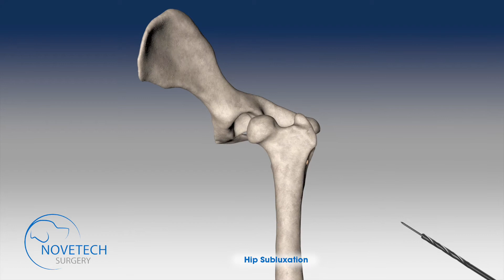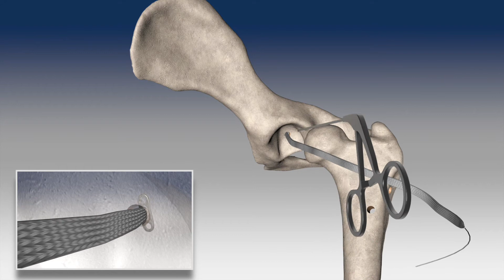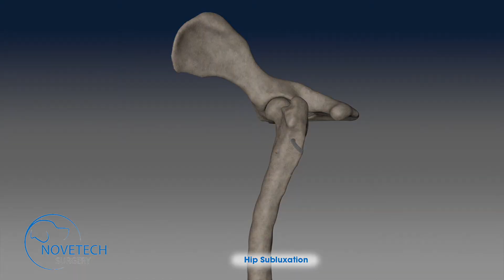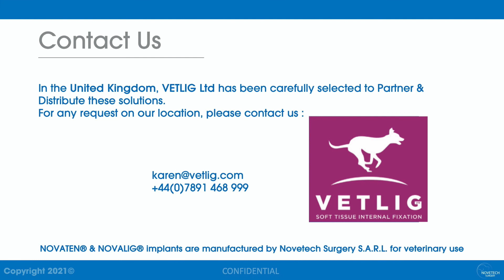Hip Subluxation repair with Novalig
@vetligltd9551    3D reconstruction for hip luxation in a dog using the novalig with button, synthetic ligaments Vetlig ltd shows how to use our products from Novetech surgery to reconstruct damaged  dog and cat ligaments and tendons using our synthetic replacements.